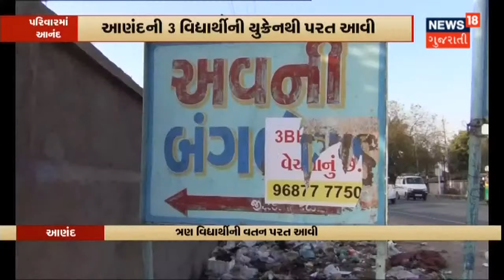Russia - Ukraine | Ukraine એ Russia ના Jet Fighter ને તોડી પાડવાનો દાવો કર્યો છે | News18 Gujarati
Ukraine એ Russia ના Jet Fighter ને તોડી પાડવાનો દાવો કર્યો છે. Russiaના પ્રચંડ પ્રહાર સામે Ukraine નો પલટવાર.